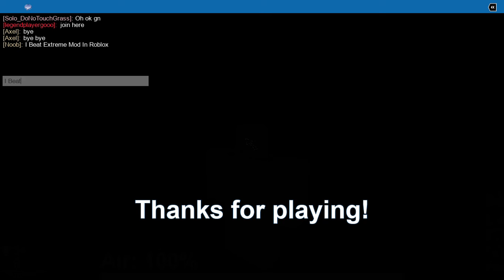Beating Extreme In Flood Escape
Nostalgia Never Ends